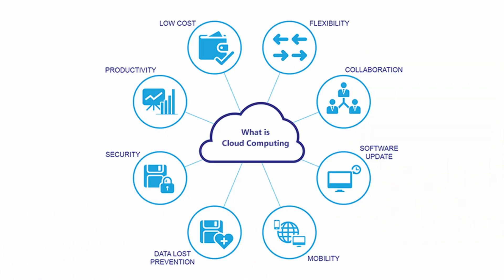Wait a minute before you move your data to the cloud?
Before you move your data to the cloud better to know the concept of the cloud and why, you may not need to move your data to the cloud